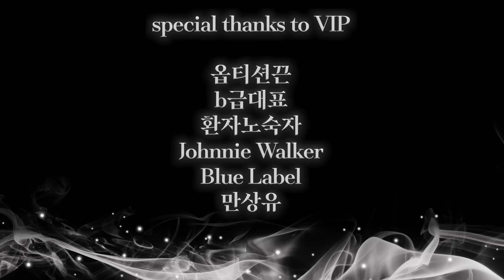살고자 하는 본능까지 거스를 수 있는 직업 | ep.1 | 대통령 경호관 이수련